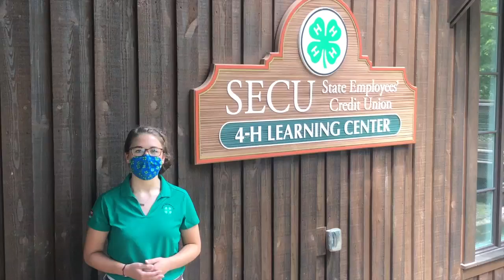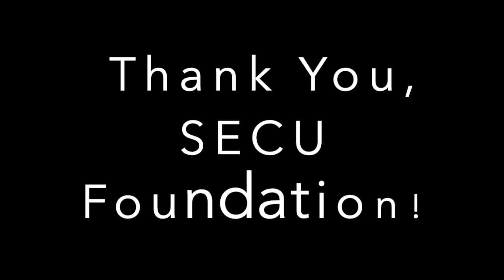SECU Foundation Thank You Video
Thanks to the State Employees Credit Union (SECU) Foundation for their generous gift of $50,000 through their COVID-19 grant to help support the maintenance and operations of our Millstone 4-H Camp during COVID-19!

This is our official thank you video featuring our State 4-H Council Officers filmed on site at Millstone 4-H Camp.